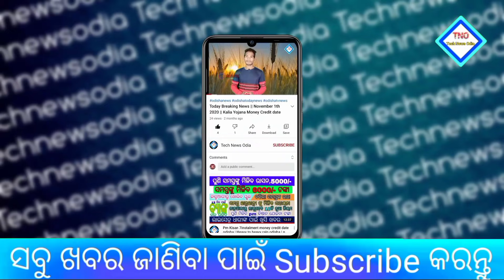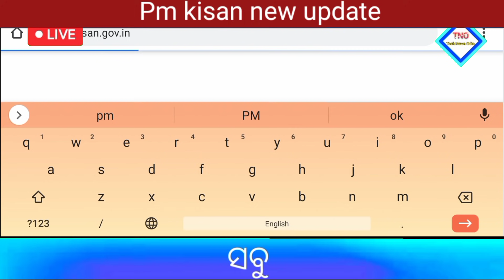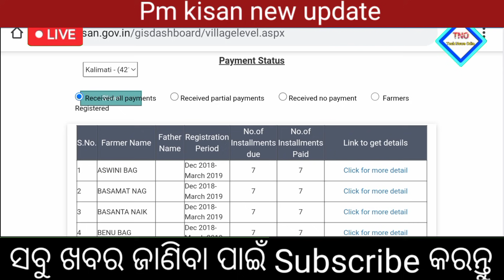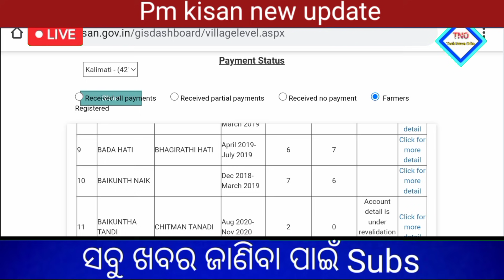pm kisan 8th installment date 2021 | pm kisan yojana money transfer today | good news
pm kisan
online bengali
pm kisan samman nidhi yojana
status check